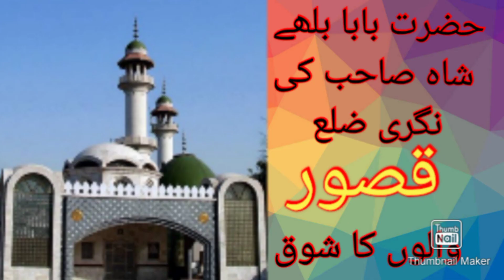Sheeps Farming Business|Sheep Farming|younger Sheep Farmer in Pakistan|Very Informative Video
Sheeps Breed. Sheep Farming Business. Live Stock Lovers Kasur.